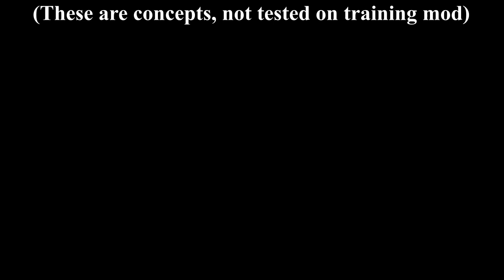Sora is pretty neat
cool character
sorry for kinda just vanishing been busy lately got a lot going on
ill explain at some point